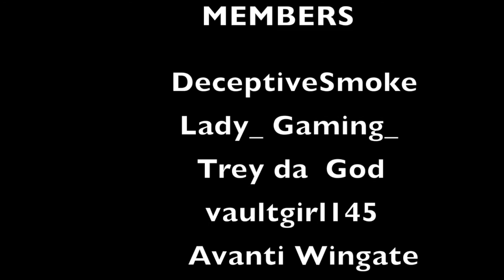Black Ops 3: Call me BOND|Call of Duty|Gameplay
Welcome to the Saturday night special. We got some more classic Call of duty Black Ops 3 gameplay and as you can see we go James Bond style. In this gameplay we us the MR6 pistol managed to get full streaks and secure a victory.

Thanks for coming to hangout I truly appreciate it and if you are looking for a different variety of gaming well you are in the right place. Shooters, horror, and Etc is what we play and positivity is what we promote so come join the RAYNATION!!!

*MEMBERS*
-Vaultgirl145
-Lady_ gaming_
-Trey da God
-DeceptiveSmoke
-Avanti Wingate